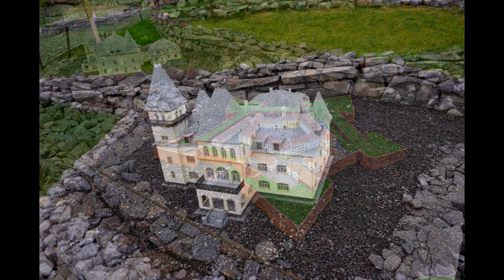Mini park Transilvania